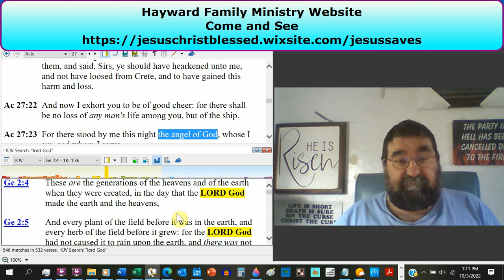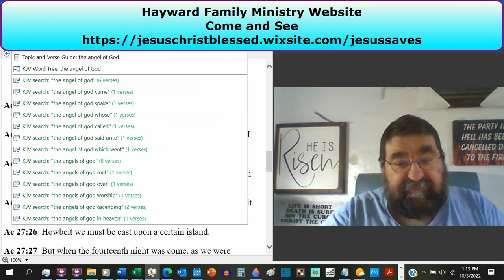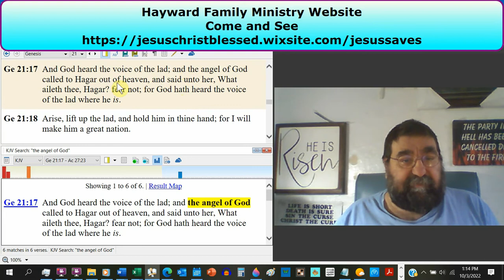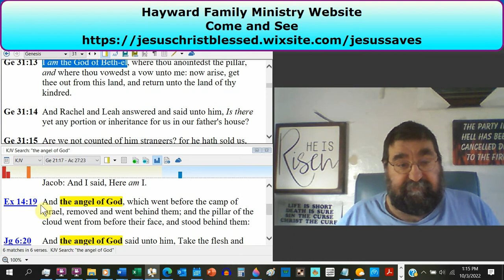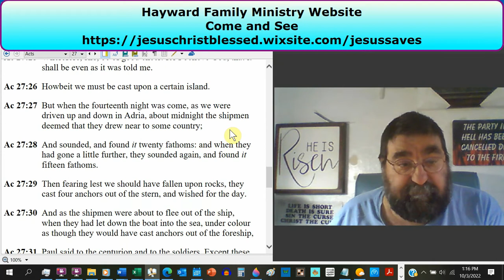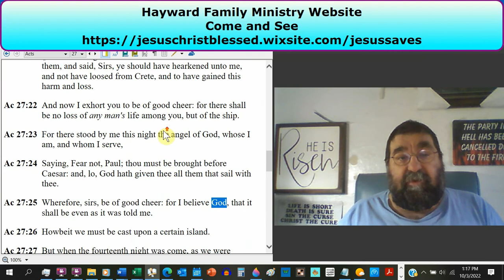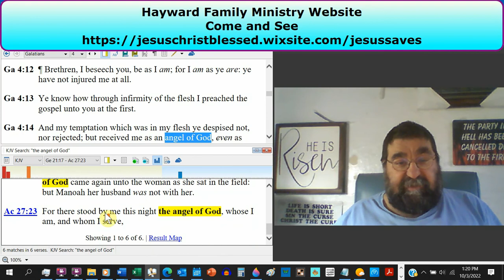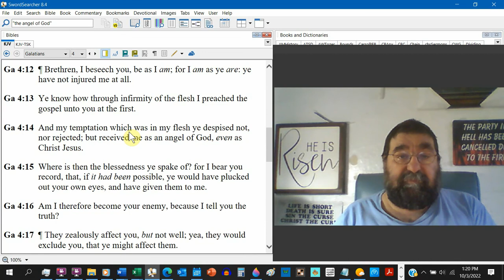The Angel Was Jesus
Some people don't think that Jesus Christ was the angel mentioned by Paul when he claims to have been visited by an angel of God.
We'll use the Bible to demonstrate it.